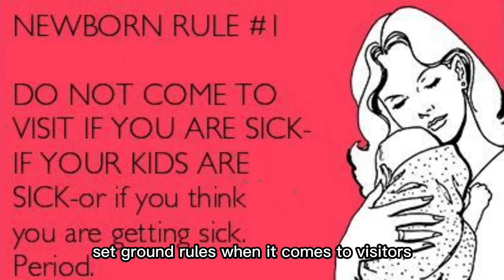Preemie baby care tips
This video will let you learn how to cope with stress with the help of a NICU moms group in which every mom opens up about their experiences and give advice so that it will help a new mom too! This video also shows that preemies are strong and a fighter so we need to believe in them.

Enjoy watching Moms & Dads!